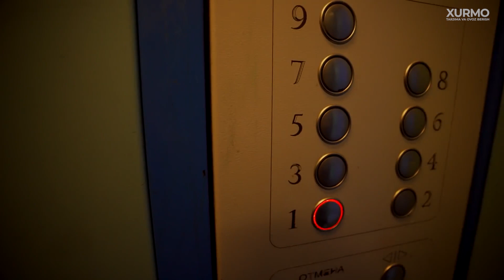monolog Ko'zi ojiz inson hayoti. Nogironlik, 17 operatsiya, kundalik hayot.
Bugun siz rangli va tasvirlar bilan to'lib toshgan tushlarni orzu qilgan odamning video monologini tinglaysiz. Bu inson zarracha afsuslanmasdan uyg'onadi. Bundan tashqari, uning hayoti ko'zi ojiz bo'lishiga qaramay to'xtamadi. Qiyin vaziyatga tushib qolgan qahramonimiz o'z qo'rquvi, ehtiroslari, shubhalarini yengib, o'z namunasi bilan boshqalarni ilhomlantira oldi.

Video davomida:
0:00 Strat
1:18 To'r parda ko'chishi
2:30 17 operatsiya
2:52 Ko'rish qobiliyatining qaytishi
3:10 Ikkilamchi glaukoma
3:52 Kundalik hayot
6:04 Nogironlik
7:03 Oila
8:10 Ojiz insonlar uchun moslashtirilgan telefonlar
9:14 Qo'llab-quvvatlash
9:34 Umid